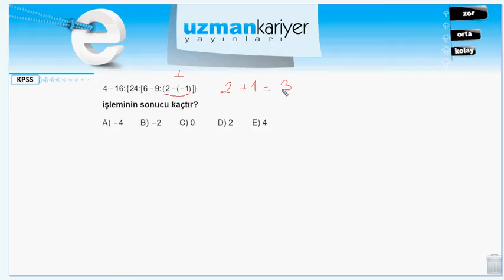Tekno Test | Matematik - Test 1 | Soru 8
Uzman Kariyer Yayınları - Yeni Sistem KPSS İnteraktif Yaprak Testler